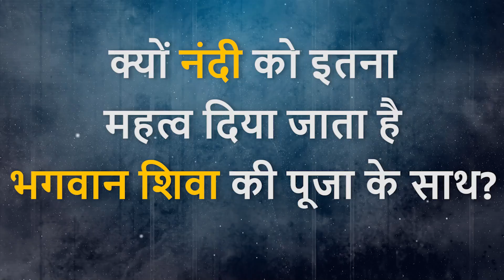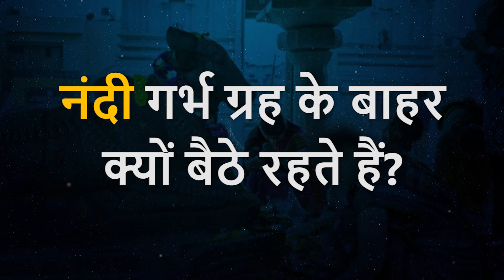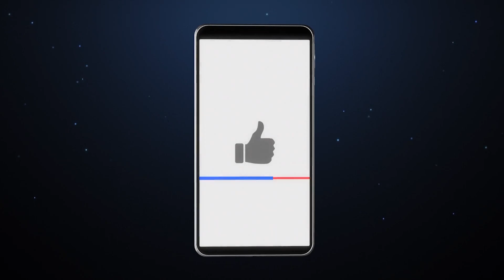आखिर शिव मंदिर के बाहर ही क्यों नंदी महाराज विराजमान रहते है shiv mandir ke bahar nandi kyu hote hai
नमस्कार मित्रो सादर जय श्री कृष्ण, राधे-राधे ॥ इस वीडियो में हमने आपको बताया है कि आखिर शिव मंदिर के बाहर ही क्यों नंदी महाराज विराजमान रहते है ? shiv mandie ke bahar nandi kyu hote hai.